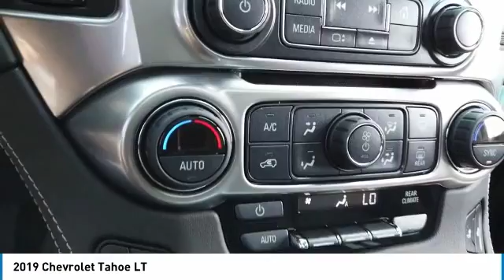2019 Chevrolet Tahoe 90821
2019 CHEVROLET TAHOE Villa Park, IL
Stock# 90821

Castle Chevrolet
400 E Roosevelt Road

2019 Chevrolet Tahoe LT 4D Sport Utility Velvet EcoTec3 5.3L V8 4WD 15/21 City/Highway MPG Priced below KBB Fair Purchase Price!